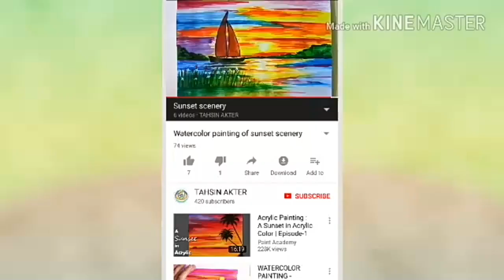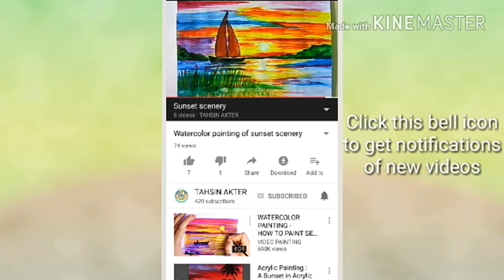How to draw dragon fruit step by step for beginners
This drawing tutorial is very easy.I used watercolour pencil in This video.